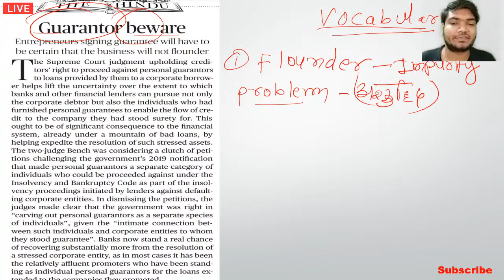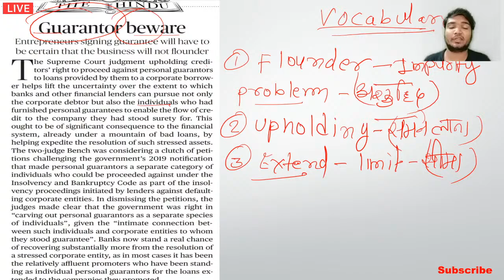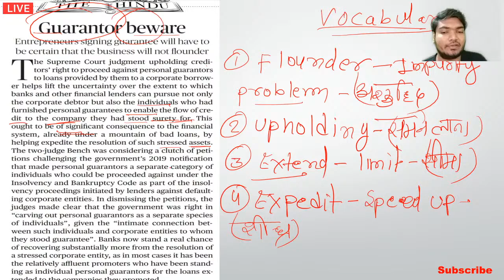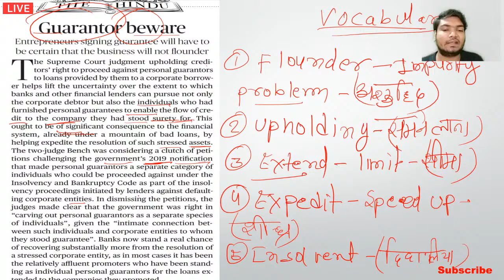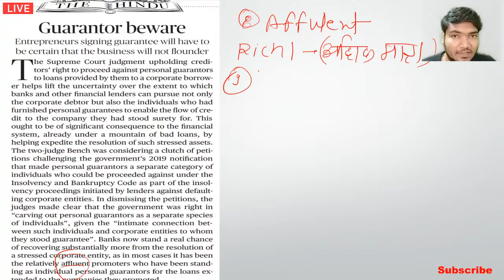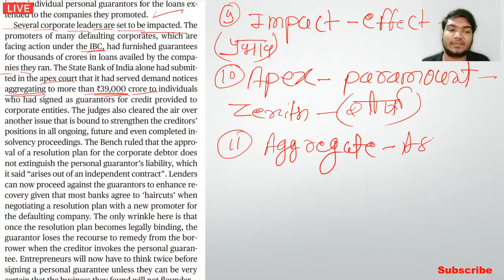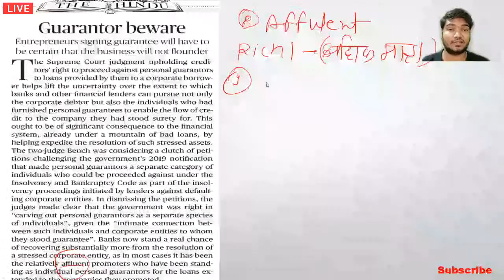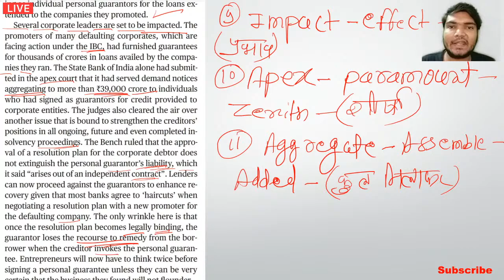The Hindu Editorial Analysis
The Hindu Editorial discussion by Manish Mandre.